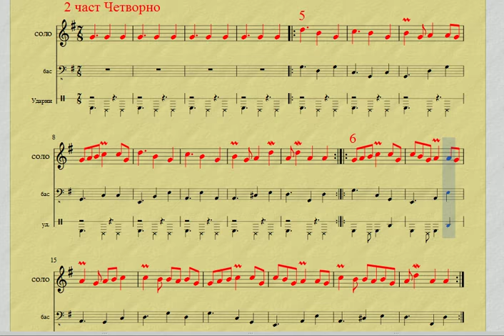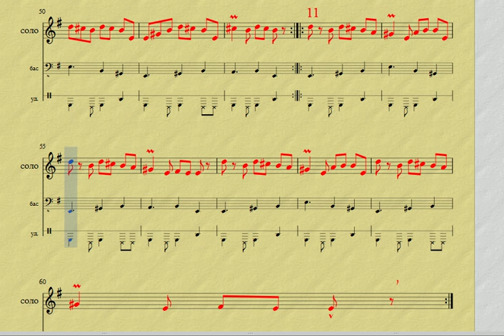Умерено - 2 част Шопска сюита АНПТ "Отец Паисий" Враца